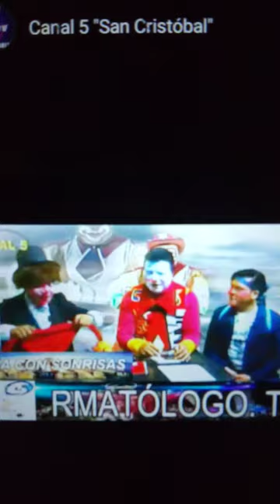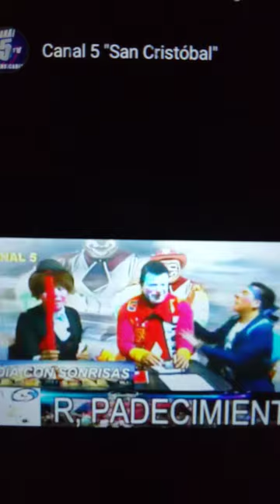texanito show aqua en Diversicable canal 5 TV de san Cristóbal delas casas chiapas